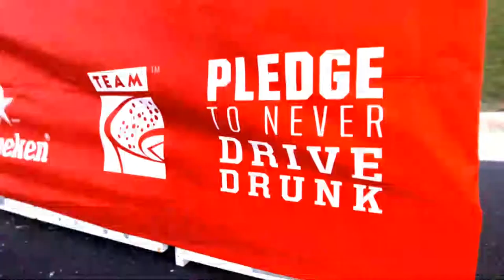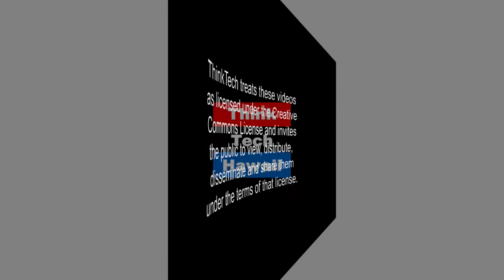The New Sales Paradigm (Hibachi Talk)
Why Would Somebody Buy From You?.  Tune in to Hibachi Talk with Gordon Bruce and Andrew Lanning along with guest Chris Peterson to learn how the internet has changed the expectations of today’s technology consumers, tools that today’s savvy salesforce can still use to create value and drive opportunities to closing.